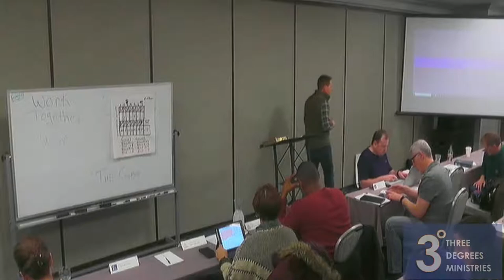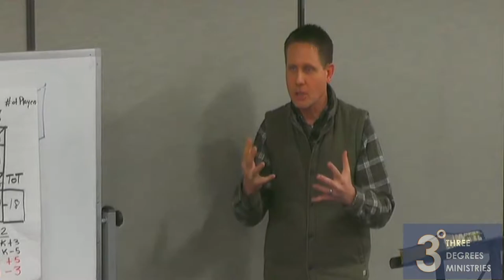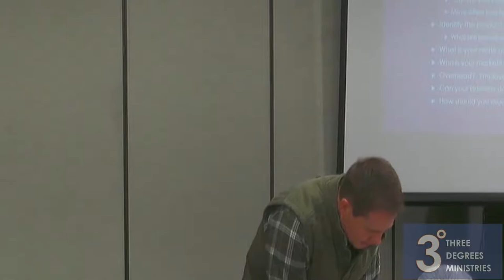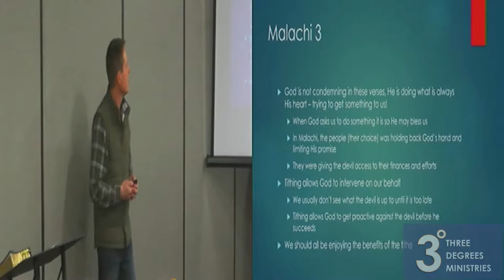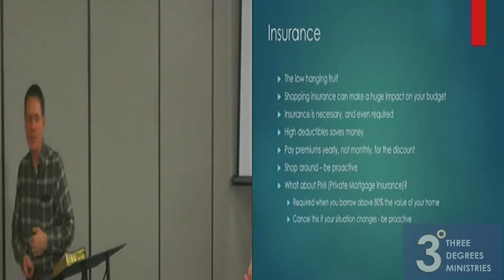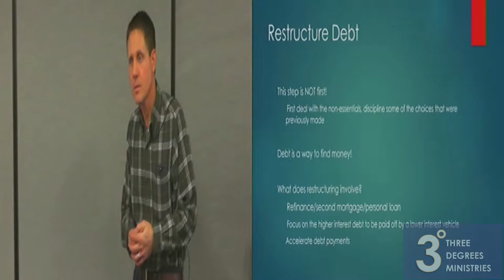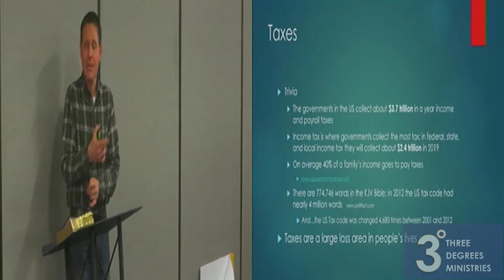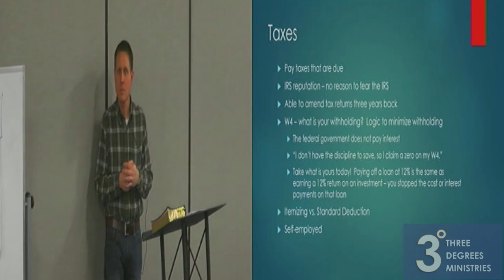Empowerment Conference Session 3 || Pastor Steve Winters Session 2 || February 02, 2019